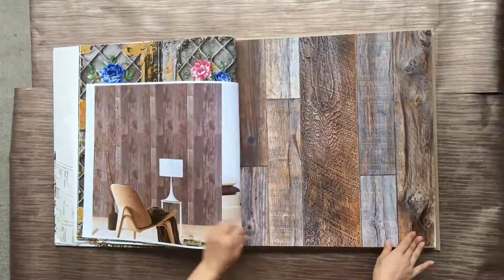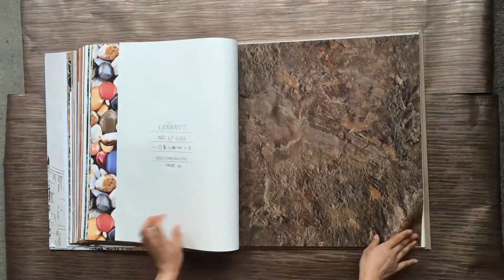A51-1 Elegant Realistic Decoration PVC Wallpaper for Home Decor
A51-1 Elegant Realistic Decoration PVC Wallpaper for Home Decor by MyWow Wall Decor

Catalog Name: A51-1
Material:  PVC Wallpaper
Roll Size: 0.53(W)*9.5(L)m
Roll Weight: about 1.16 kg/roll
MOQ: 16 rolls per design